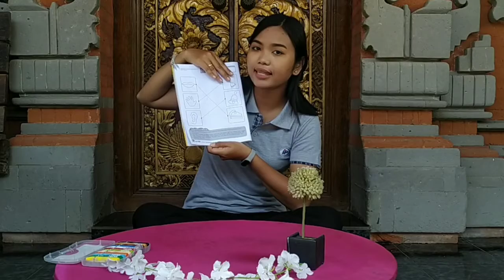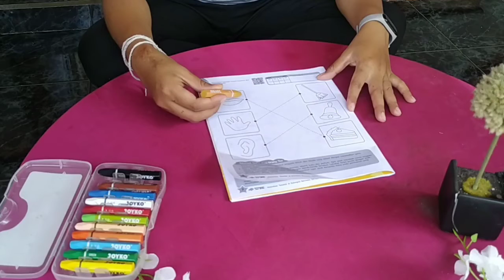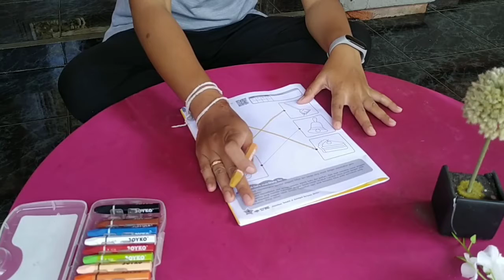menarik garis sesuai pasangan gambar